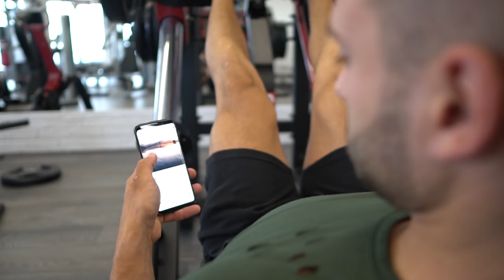ВИДОВЕ ХОРА ВЪВ ФИТНЕСА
Здравейте, приятели! 👋🏼💗

С Радостин решихме да запишем едно по-различно видео на тема: "ВИДОВЕ ХОРА ВЪВ ФИТНЕСА" 💪
Видеото е с хумористична цел и не искаме да обидим никого.
Надяваме се да ви бъде интересно и най-вече да сте се забавлявали! Ние лично се забавлявахме супер много по време на записването! 😂